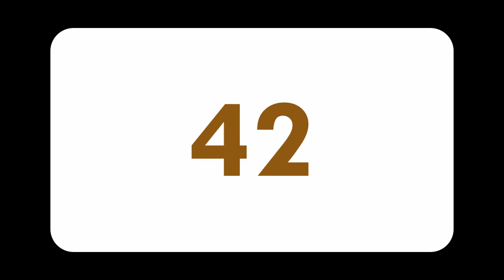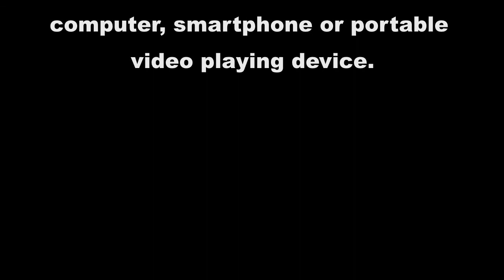Video Flash Cards: Multiplication by 7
Sample video using video flash cards to help students learn their Times Tables. Proceeds help me create even more math videos!